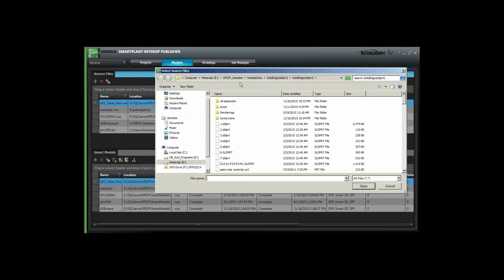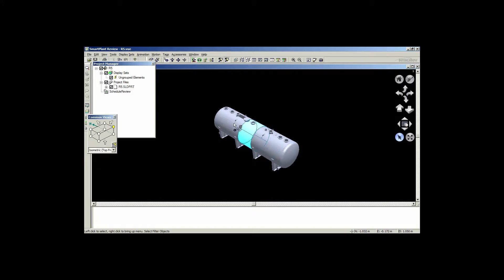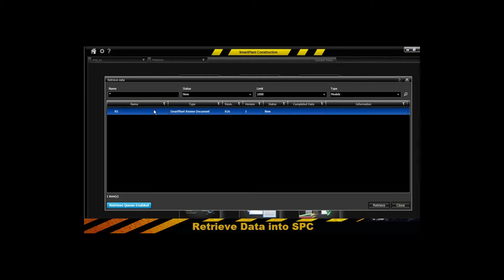Intergraph SmartPlant Construction Importing Data from SolidWorks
This video features the import data from Smart Solids using  SmartPlant Interop Publisher and how SmartPlant Construction can retrieve this information.